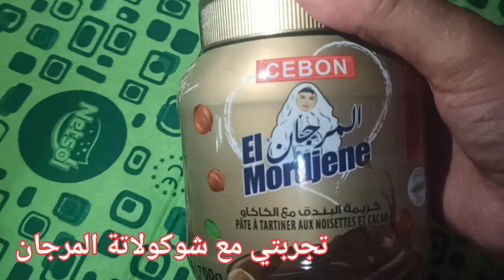تجربتي مع شوكولاتة_المرجان المنتوج الجزائري الذي عمل ضجة في أوربا وخاصة في فرنسا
شوكولاتة المرجان الجزائرية تحقق قفزة نوعية في تصدير المنتجات الجزائرية نحو اوربا
الكل يريد المرجان